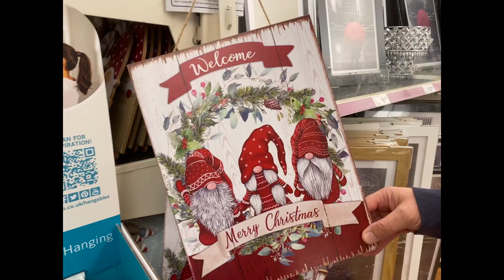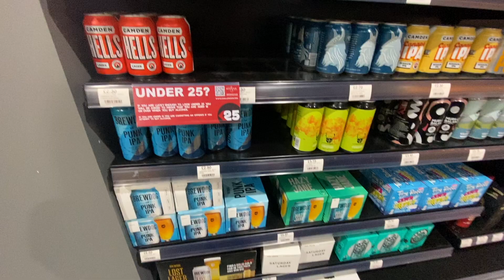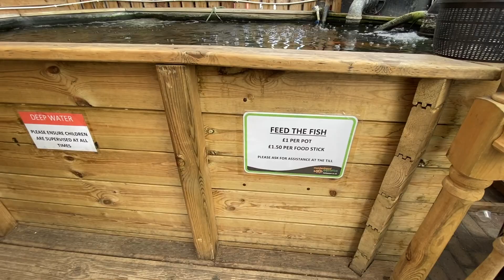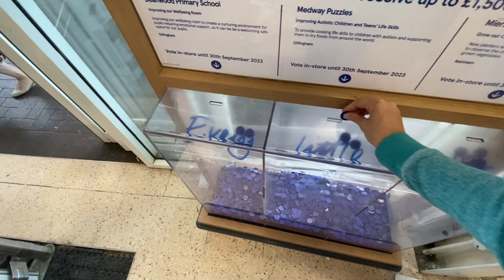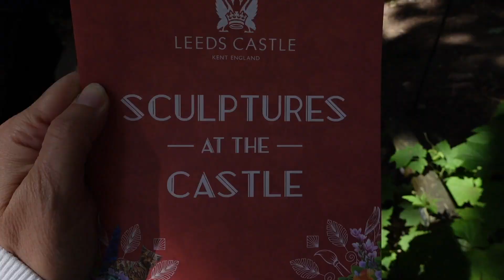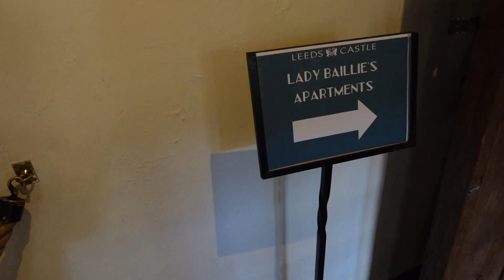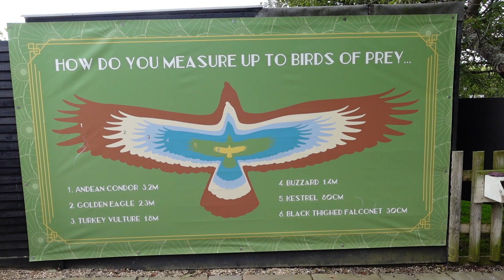WEEKEND VLOG | Spider Bite, Picnic lunch, walks around Leeds Castle & Expensive Shopping visit!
This weekend, we spent some time in Maidstone Kent walking round the beautiful Leeds Castle had a little picnic which is defo one of my fav activities to do with JP.

Little bit of Gardening and we caught glimpse of a spider with a face on it's back!

Shopping, which seems to be more expensive than ever these days!! oh and our local RANGE has it's Christmas Decorations in OMG! Christmas in AUGUST who knew!!!

Enjoy and please give our channel a massive thumbs up and follow along, we are back in USA in a few weeks and cruising, themepark vlogs will resume.